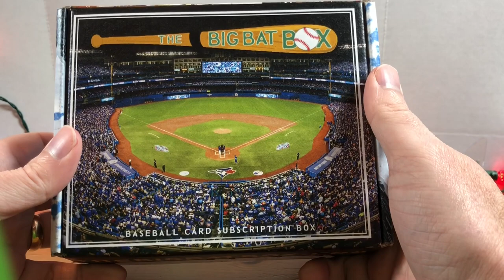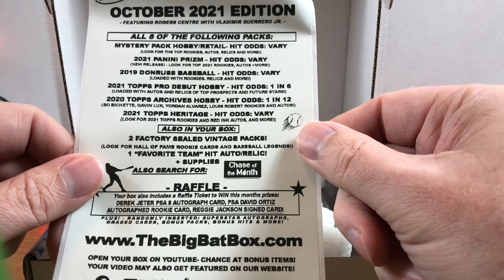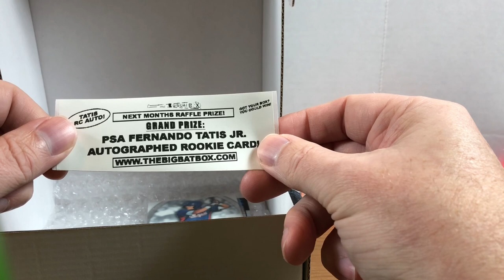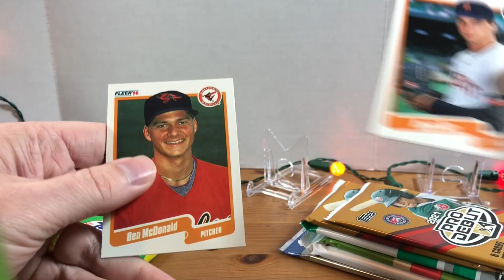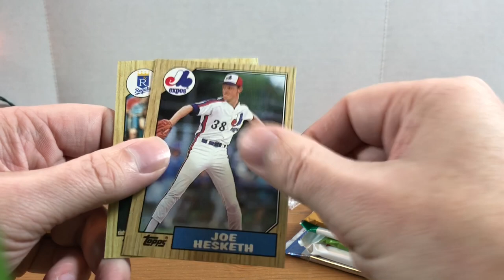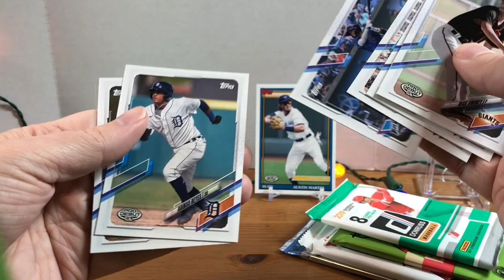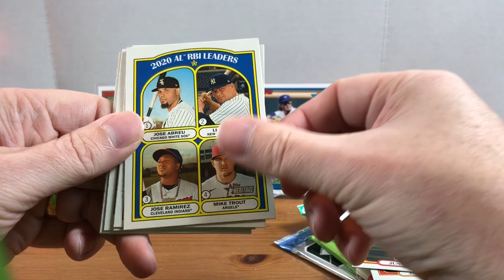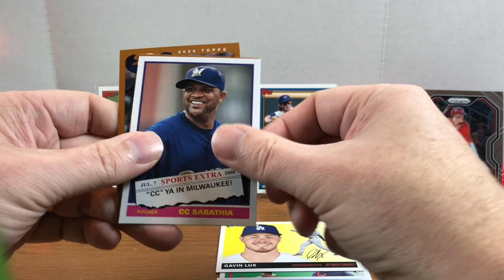The Big Bat Box - October 2021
Welcome to Grizzo's Cards!   In today's video, I am opening the October 2021 edition of the Big Bat Box.  This month's box contained the following packs:

1987 Topps
1990 Fleer
2019 Donruss
2020 Topps Archives
2021 Panini Prizm
2021 Topps Heritage Retail
2021 Topps Pro Debut x2